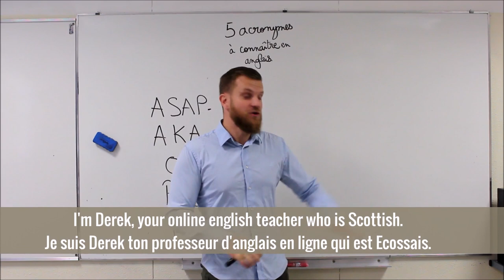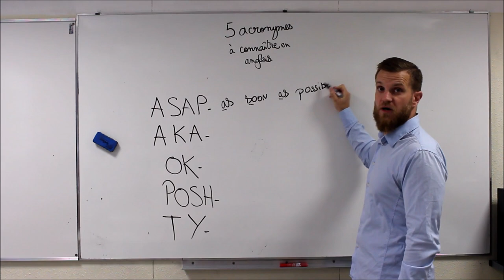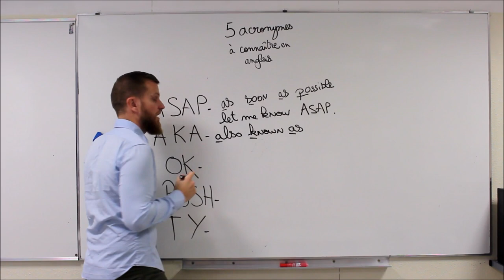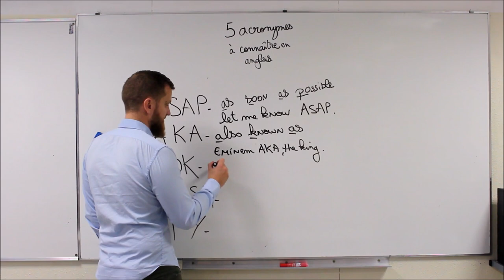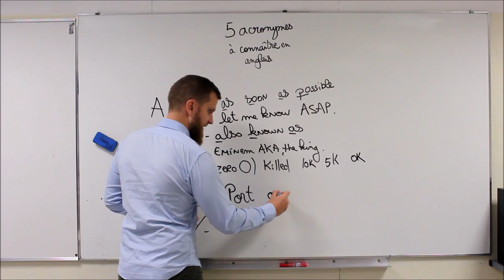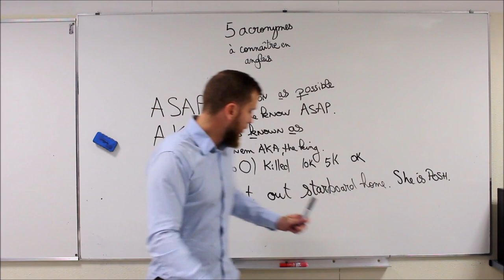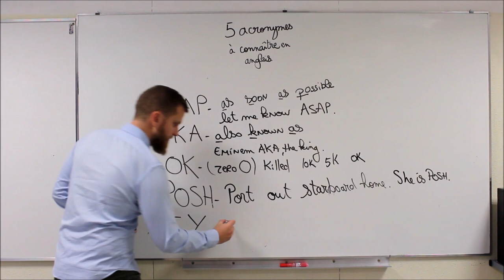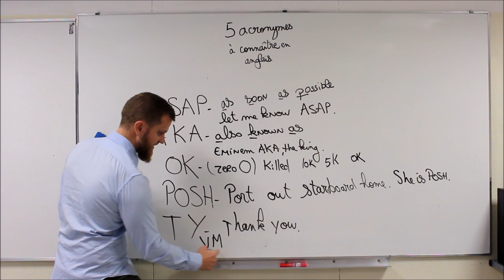ASAP, OK, POSH. D'ou viennent ces acronymes et que veulent-ils dire?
A propos de cette vidéo: 5 acronymes à connaitre en anglais
ASAP= as soon as possibl=dès que possible
AKA= also known as= aussi connu sous le nom de
OK=0 killed=d'accord, bien
POSH=port out starboard home=class, riche.
TY=thank you=merci

Tutoriel d'anglais
expressions idiomatiques en anglais
devenir bilingue
comprendre l'anglais
comprendre les anglais
astuces anglais
be-lingue
belingue
bilingue